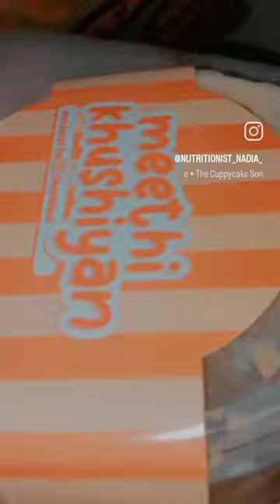March 22, 2024